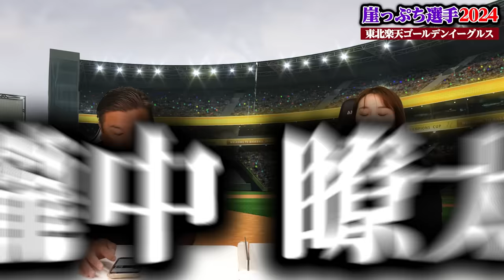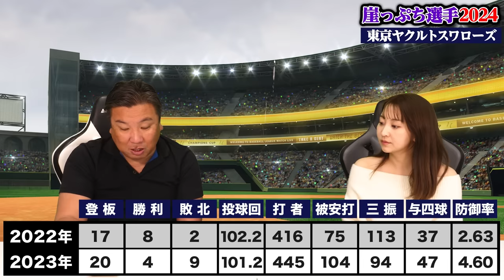【崖っぷち選手】前半戦も残りわずか‼︎里崎が開幕前に名前を挙げた選手は活躍出来ていますか⁉︎【12球団一気見】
00:00ロッテ編
15:49巨人編
28:22楽天編
39:47DeNA編
52:36西武編
01:03:08広島編
01:14:32ソフトバンク編
01:23:56中日編
01:33:47日本ハム編
01:43:08ヤクルト編
01:55:18オリックス編
02:09:33阪神編

2006WBC優勝！ベストナイン！ 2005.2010ロッテ日本一！

👇取材していただきました👇
【前半】